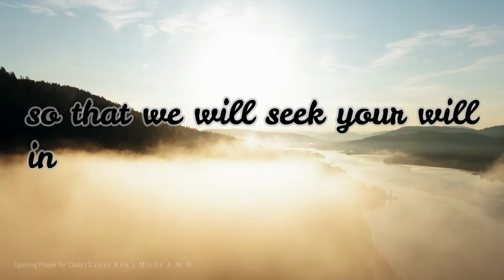Opening Prayer | Meetings, Seminars, Class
Sharing with you all an opening prayer before any activity.
May we all seek His guidance in all things that we do.

Narrated by: Micha A.M.W.

Suggestions for future topics are also welcome.